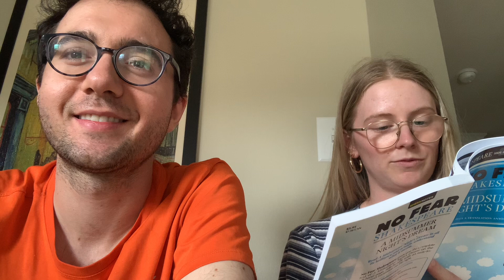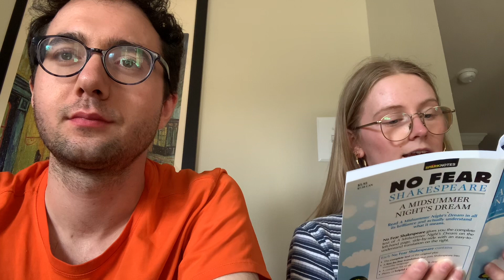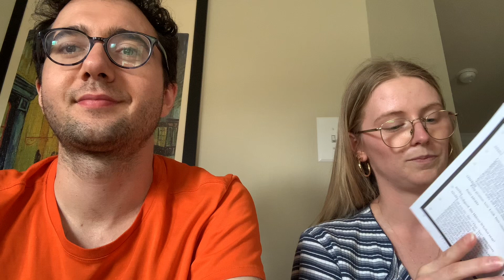A Midsummer Night’s Dream act 1, scene 1 reading